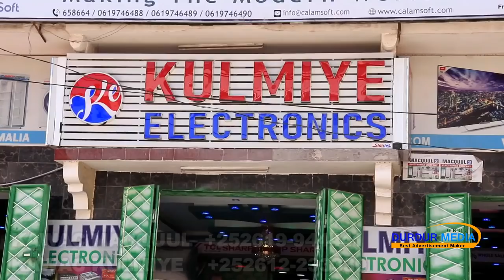MUWADO YAREEY & KING CK CHALLALENGE KAA YAABIN DOONA